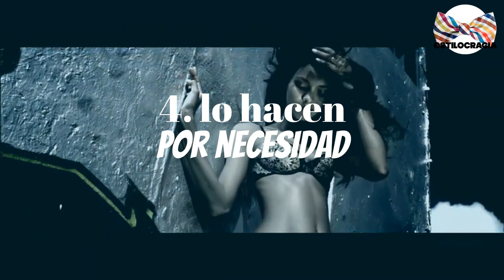6 trucos PARA ENTENDER las indirectas DE LAS mujeres !!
👍🏻 😉 NO te DES por VENCIDO!! ENTIENDE a las chicas PONIENDO ATENCIÓN a lo SIGUIENTE!!

Visita nuestro sitio asociado de Amazon para productos de tu interés: